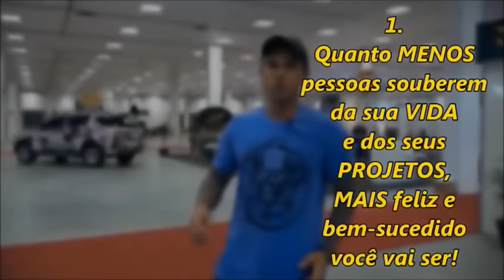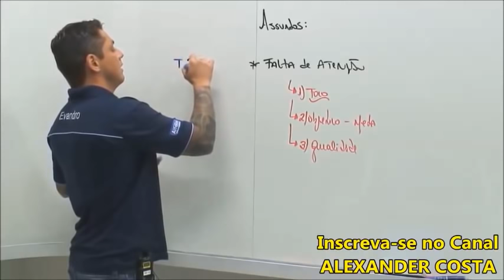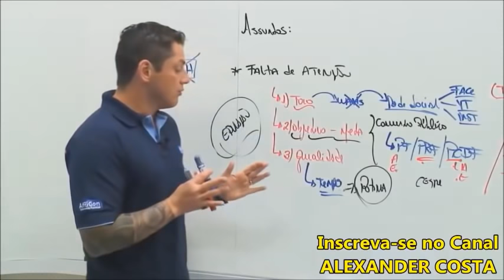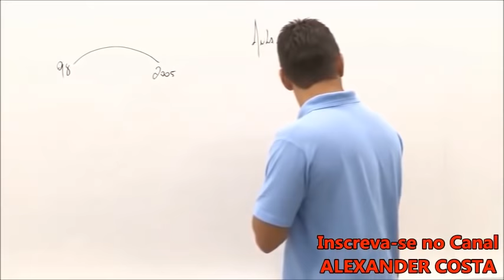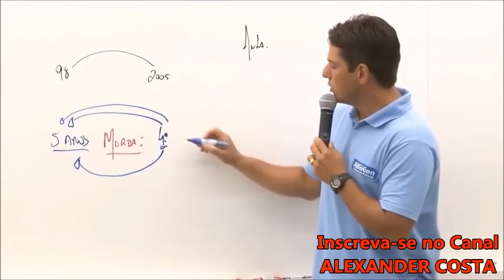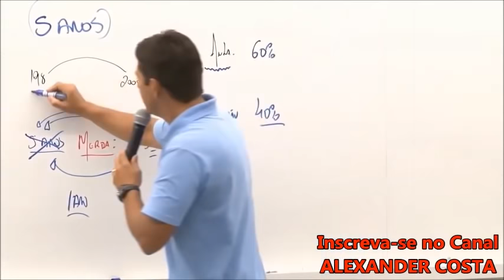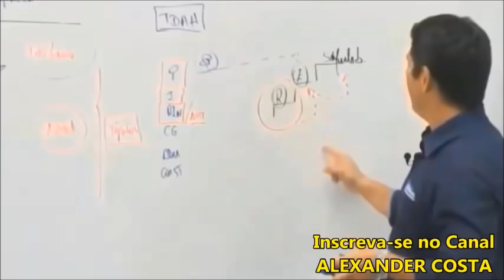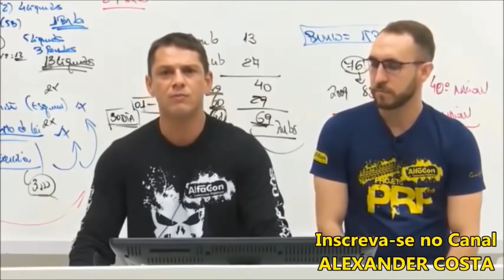1 HORA de MOTIVAÇÃO com Evandro Guedes!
1 HORA de MOTIVAÇÃO com Evandro Guedes!
1 HORA de MOTIVAÇÃO com Evandro Guedes!
1 HORA de MOTIVAÇÃO com Evandro Guedes!

Orador:
Evandro Guedes